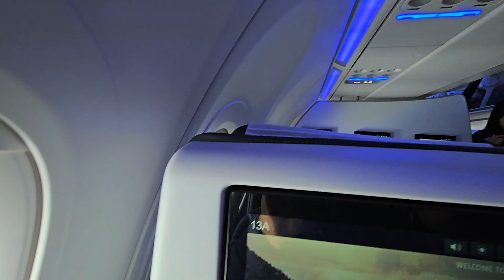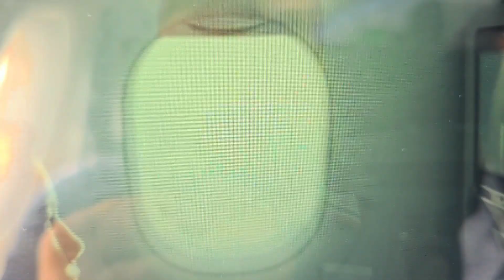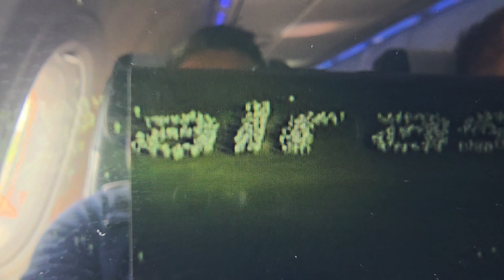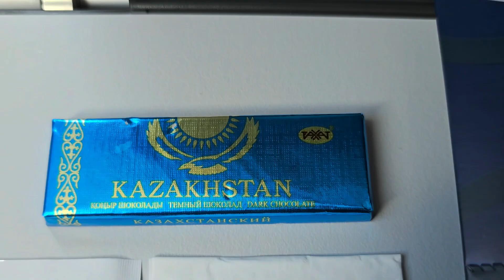FLYING FROM ASTANA TO ALMATY.